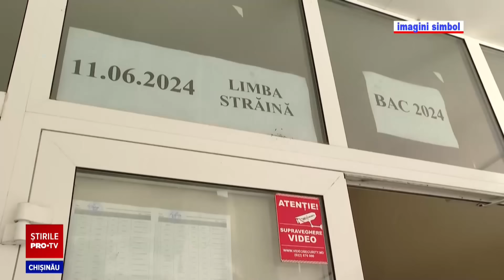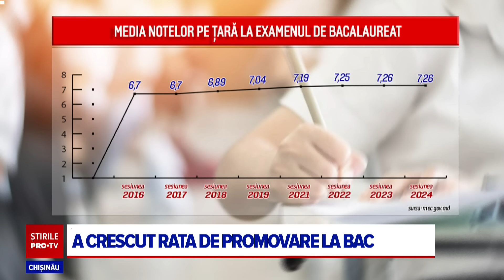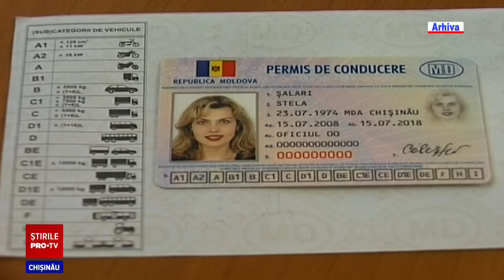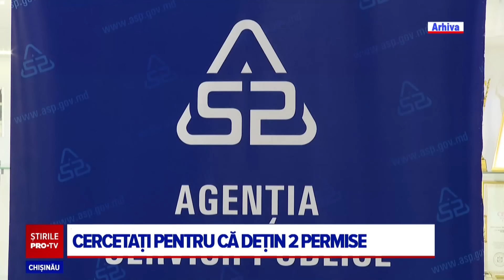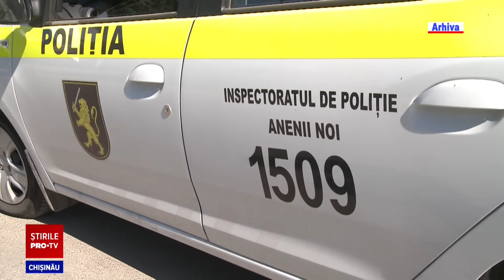Stirile PROTV 07 AUGUST (ORA 13:00)